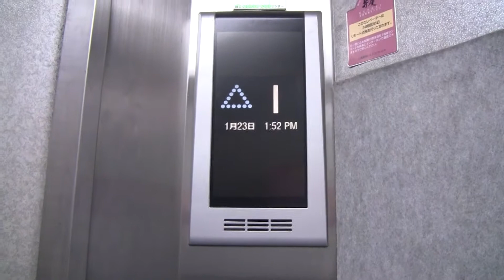立川市某ビルのエレベーター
三菱製 6名450kg エレモーションプラス